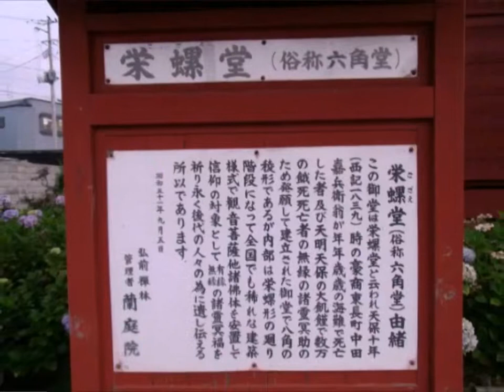弘前城址18 【禅林街・長勝寺構】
o(^o^)o
青森県の城跡　弘前城址18　【禅林街・長勝寺構】

＊史跡津軽氏城跡　弘前城跡長勝寺構＊
慶長16年(1611年)弘前城を造営した津軽信枚公がここに禅院三十三ヶ寺を集め宗教・思想文化の上に大きな役目をして今日に至った昭和17年、弘前城跡と共に特別史跡地に指定された。

遺　構　土塁・黒門
所在地　弘前市西茂森一丁目地内

戦国時代に堀越城を拠点として津軽統一を成し遂げた津軽藩祖為信が新城(弘前城)を計画し二代信枚が慶長15年(1610年)築城に着手した。
信枚は新城建設着手とともに領内の寺院神社に対して新しい城下町に移るよう命じた。そしてこれらの寺院は城下の要所に配置されたが西南の抑えとなったのが長勝寺を中心とする寺院街である。
元和元年(1615年)に入口に空堀と土塁を築いて升形を設けたもので曹涸宗の寺院三十三ヶ寺が配された。
このように江戸時代初期に同一宗派によって造られた寺院街は全国でも類例がなく昭和27年には国指定を受けている。
管理団体　弘前市

↓関連動画ご覧ください。